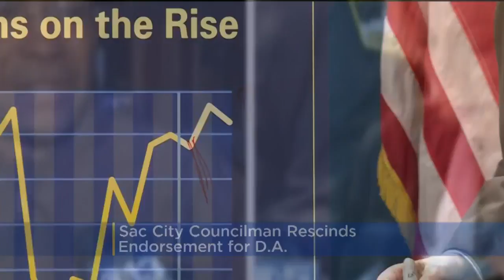Warren Rescinds DA Endorsement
Councilman Allen Warren rescinds endorsement of Sacramento County DA Anne Marie Schubert